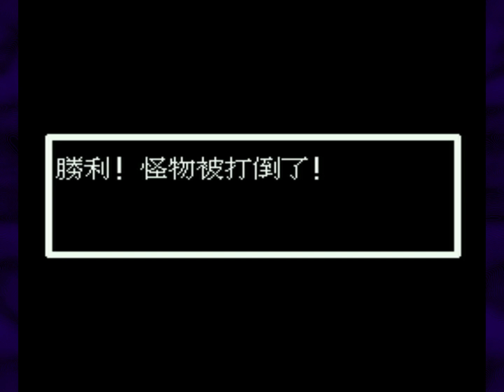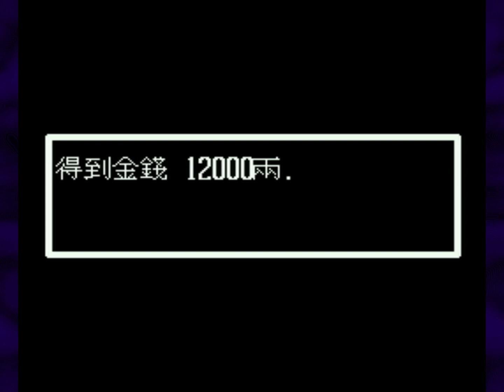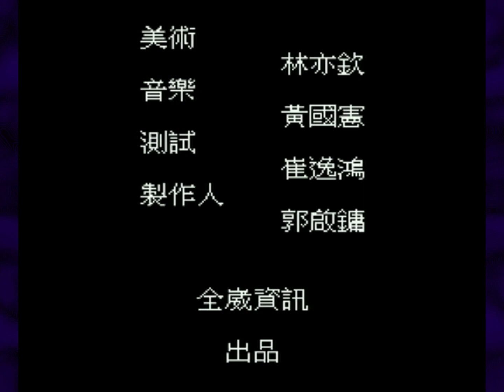Investiture of the Gods NES Part 26 — Finale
The Investiture of the Gods is a 16th-century Chinese novel and one of the major vernacular Chinese works in the gods-and-demons (shenmo) genre written during the Ming dynasty. This... is a bootleg NES game based on it. Yay? dc's along for live translation!